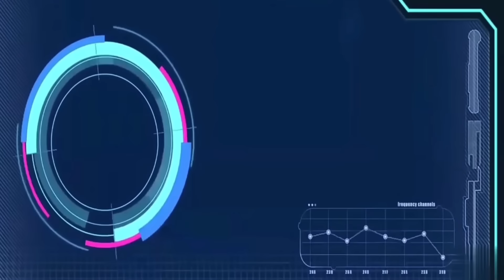Khlem da phi bei pa shinu ioh a ki kmen sngewbha(part 7)